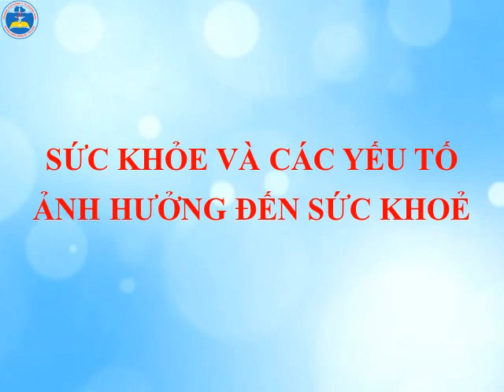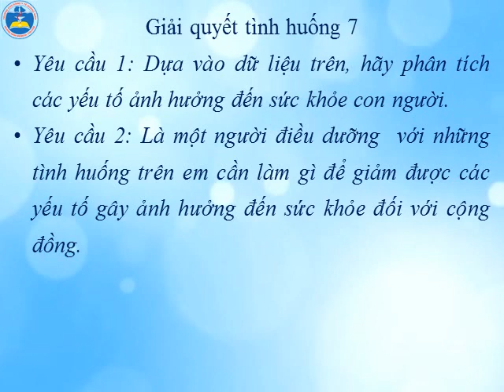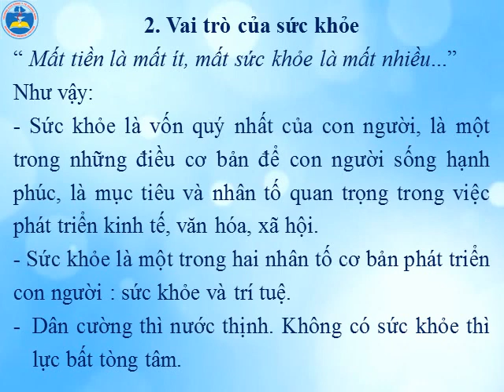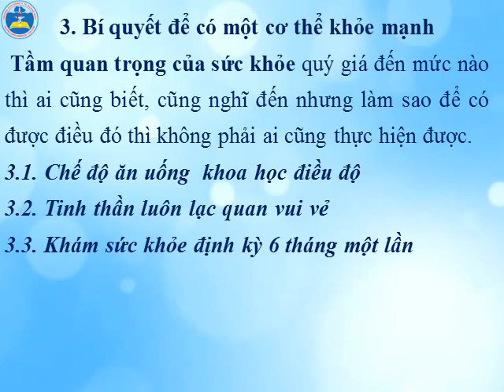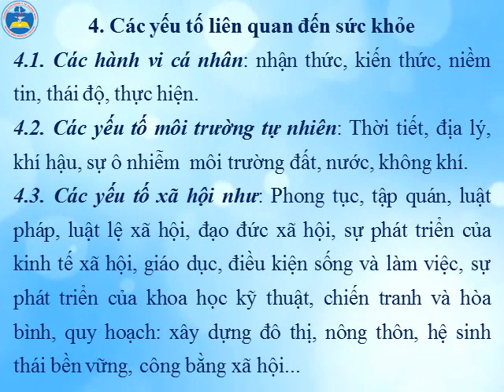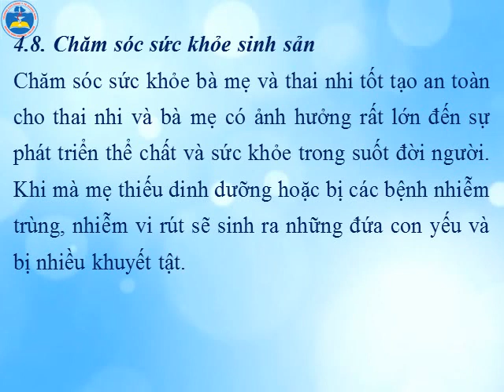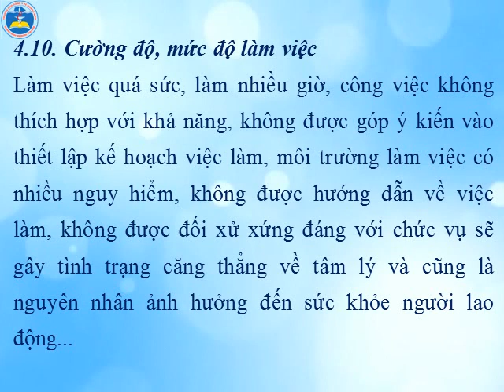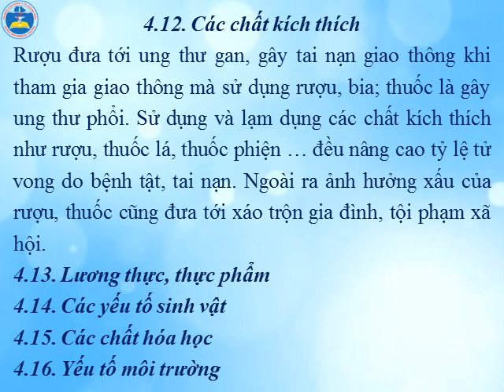BÀI 1 SỨC KHỎE VÀ CÁC YẾU TỐ ẢNH HƯỞNG ĐẾN SỨC KHỎE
Sức khỏe và các yếu tố ảnh hưởng đến sức khỏe